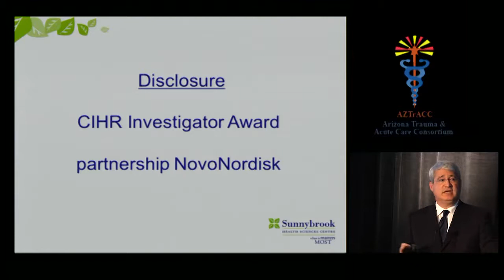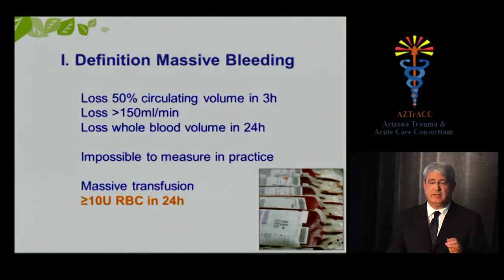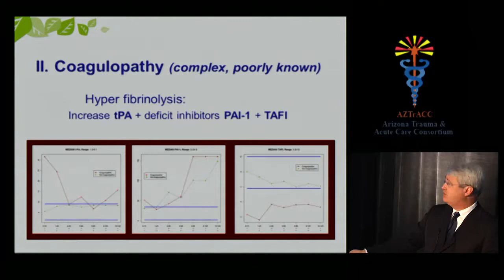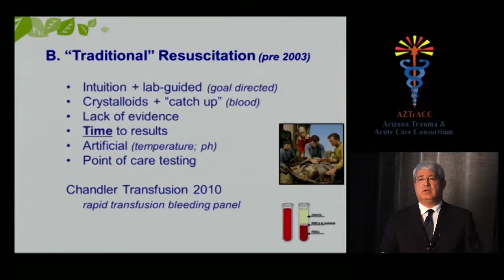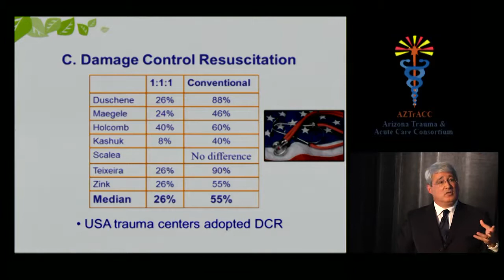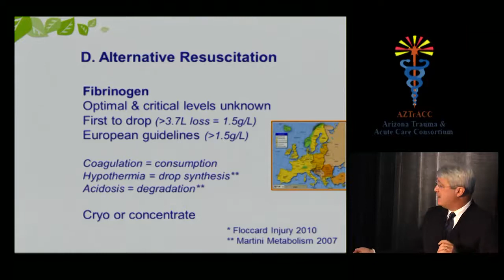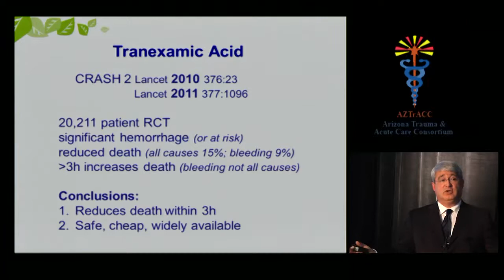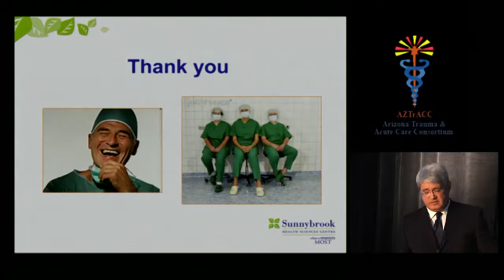Massive Bleeding in Trauma: Cause and Treatment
Sandro Rizoli, MD PhD FRCSC FACS of both the Sunnybrook Health Sciences Centre and University of Toronto speaks on Massive Bleeding in Trauma at the 2012 annual Southwest Trauma & Acute Care Symposium. The main focus of a General Surgeon is to stop the patient from bleeding, which is the number one in-hospital cause of death. Why can’t they stop bleeding? It is because they are coagulopathic, which means their blood will not clot appropriately. Why their blood will not clot is not fully known because of the complexity of coagulopathy. He also touches on the evidenced-based treatment, which is difficult because there is not sufficient evidence to support massive bleeding. However, the first step of treatment is to stop the bleeding before all else.